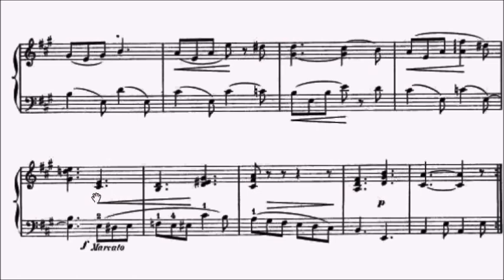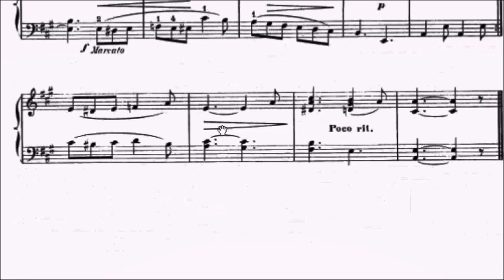RCM Piano 2022 Grade 4 List C No.4 Chaminade Barcarolle Op.123 No.8 Sheet Music